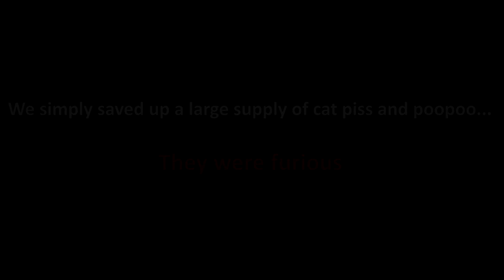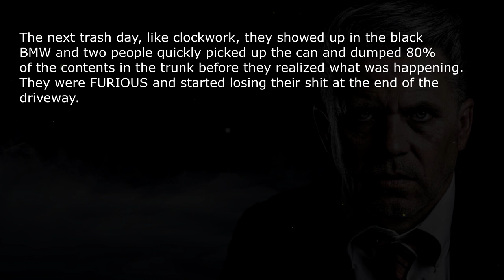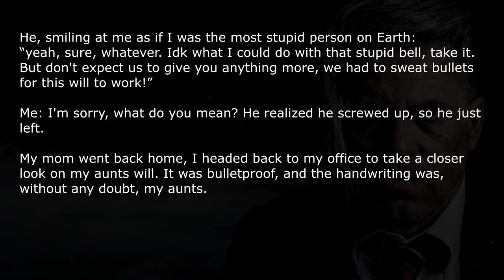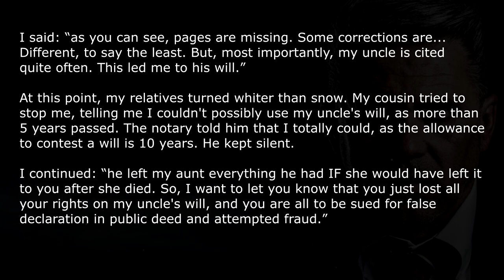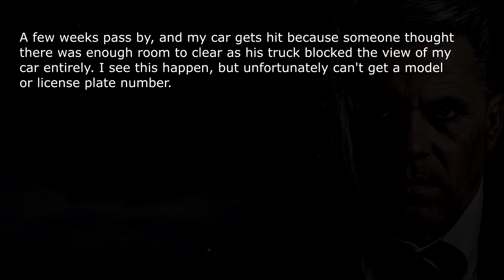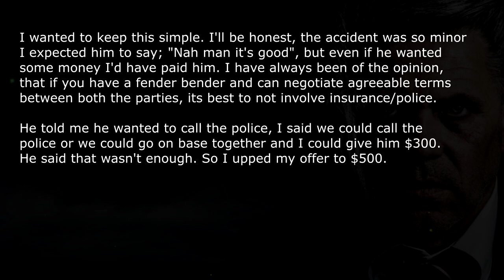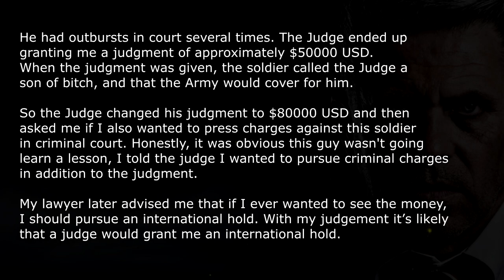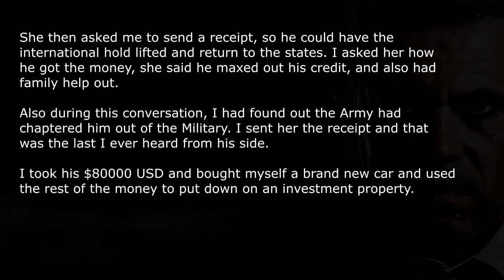4 Wicked Revenge Stories | True Revenge Stories | Pro Revenge #2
4 Wicked Revenge stories to fuel your vengeance. Evil lawyers receive justice themselves through evil revenge. Snake relatives lose all because of greed. Bad neighbor gets put into place and an abusive bully soldier gets his life destroyed on Nuclear Revenge level with wicked revenge.

🔥 These True Nuclear Revenge Stories are not for Snowflakes!

Wicked and rage-consumed Reddit Revenge acts to tingle your senses.

💣 More?
Experience how Revenge can unfold when the avenger loses his pills to thiefs in this episode: